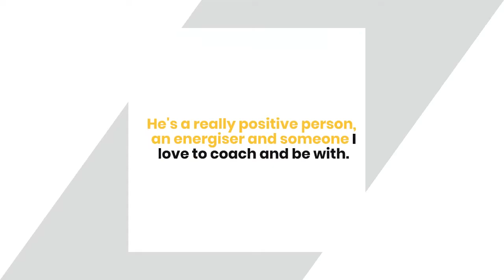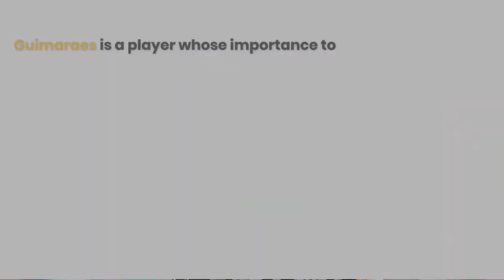Let's talk about Bruno - Newcastle's £38m 'bargain'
Bruno Guimaraes: The £38m 'bargain' lighting up Newcastle
Guimaraes was signed from Lyon for £38million in January, competing with Kieran Trippier for the title of the first marquee signing of the new Toon era.

Asked if the Brazil international was a bargain even at that price, Newcastle manager Eddie Howe said: "I find it difficult with that number, but I would say that he's a bargain in today's current climate.

"He's absolutely a bargain because he's had a huge effect on the team and the club. In today's market, that is a relatively modest sum - which I can't really believe I'm saying - but it is.

"It's an amazing thing for us to have him, it's not just the player, it's the person as well. I can't say how good a person he is.

"He's a pleasure to coach and be around. He's a really positive person, an energiser and someone I love to coach and be with. I think everyone here connected with the club - me, the players, the supporters - absolutely love him."